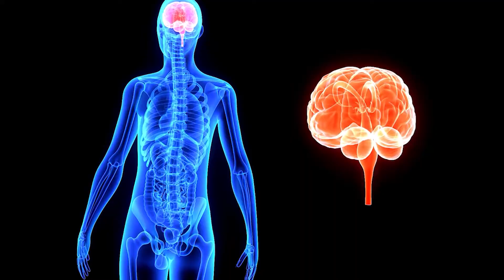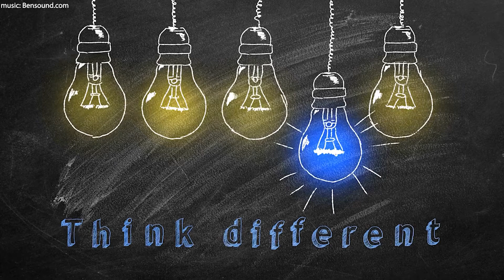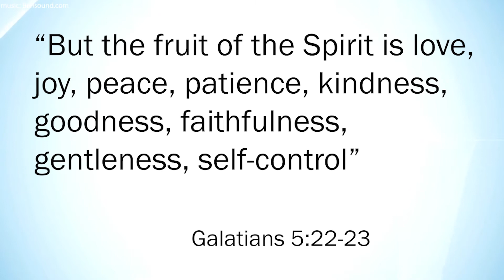How to Have Good Mental Health I Tips to Improve Mental Health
This video on how to have good mental health provides tips to improve your mental health so you may feel positive emotions and have a high sense of well-being. You can be on the path towards good mental health when you implement the mental health tips in this video.

The concept of mental health and the tips included in this video are based on the biopsychosocial-spiritual model used by many counselors.

Check out our book The Dream Home: How to Create an Intimate Christian Marriage

Here is more “free” content for you. to read our blogs on personal development.

Follow Drs. Elias and Denise Moitinho on Instagram: @motivationandgrowth.

QUESTIONS — Have a question about mental health? Post your question in the comments section below!